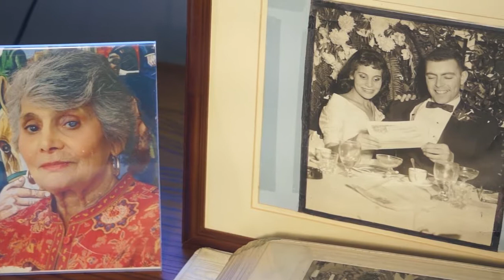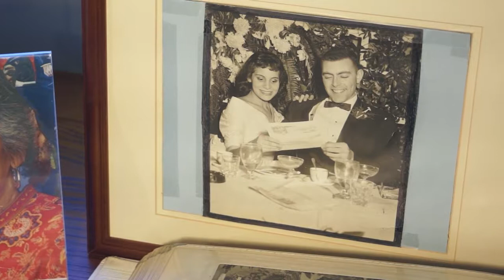Last Knight Standing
There's a lot of truth in this story, and the older you get, the more truthful it becomes. Inspired by real-life events...and dedicated to my cherished friend, the artist Herb Rogoff.